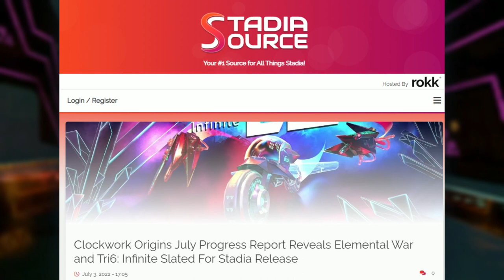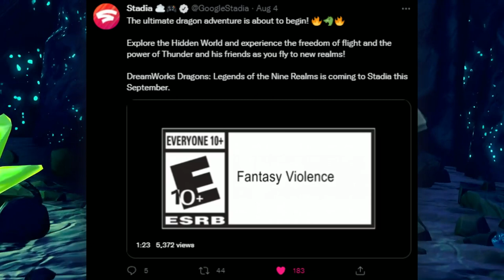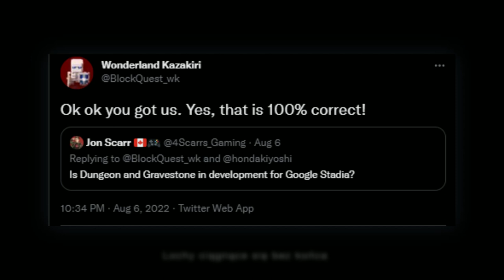5 NEW GOOGLE STADIA GAMES INCOMING | Snowtopia, SlayCation, Tri6: Infinite - The Nerf Report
Google’s Cloud Gaming Platform Stadia has 5 new video games incoming, and we have all the details of what you need to know, so let’s talk about it.

Chapters

00:00 - Intro
00:29 - 5 New Stadia Games Incoming
00:50 - Tri6 Infinite Coming to Google Stadia
01:30 - Slaycation Paradise Coming to Google Stadia
02:16 - Dreamworks Dragons Legends of the Nine Realms Coming to Google Stadia
02:55 - Snowtopia Ski Resort Builder Coming to Google Stadia
03:23 - Dungeon and Gravestone Coming to Google Stadia
04:10 - Closing Thoughts

5 NEW GOOGLE STADIA GAMES INCOMING | Snowtopia, SlayCation, Tri6: Infinite - The Nerf Report